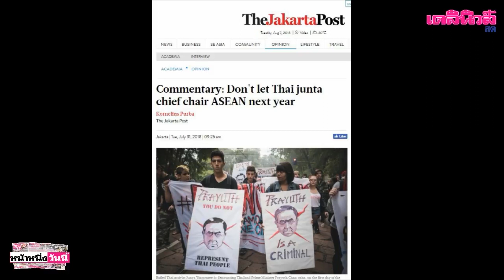นายกฯ เมิน “จาการ์ตาโพสต์” ค้านไทยนั่ง ปธ.อาเซียน | เดลิ[HOT]นิวส์ 070861